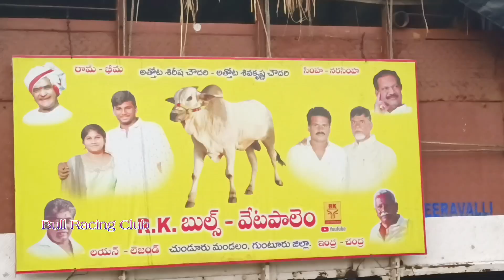యెల్లాల సీనియర్ లో,(RK బుల్స్) శ్రీ అత్తొట శిరీషా చౌదరి గారు,శ్రీ శివ క్రిష్ణ చౌదరి గారు, వేటపాలెం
వెల్లాల గ్రామం,రాజుపాలెం మండలం, వైఎస్ఆర్ జిల్లాలో..సీనియర్ విభాగం విజేతలు..18/05/2022

1వ బహుమతి సాధించిన వారు, శ్రీ కుందూరు రాంభూపాల్ రెడ్డి గారు,గుంపర్మానుదిన్నె గ్రామం,శిరివెల్ల మండలం, నంద్యాల జిల్లా,లాగిన దూరం:- 5984 అడుగులు

2వ బహుమతి సాధించిన వారు, శ్రీ మార్తల.చంద్ర ఓబుల్ రెడ్డి గారు, చౌటపల్లి గ్రామం, ప్రొద్దుటూరు మండలం, వైఎస్ఆర్ జిల్లా.లాగిన దూరం:- 5400అడుగులు

3వ బహుమతి సాధించిన వారు,RK బుల్స్, అత్తోట శిరీష చౌదరి, శివ కృష్ణ చౌదరి గారు, వేటపాలెం గ్రామం, చుండూరు మండలం, గుంటూరు జిల్లా, లాగిన దూరం:-4683,5 అడుగులు

4వ బహుమతి సాధించిన వారు, బత్తుల. శివ మోనిష్ యాదవ్ గారు, నవులూరు గ్రామం, మంగళగిరి మండలం, గుంటూరు జిల్లా.లాగిన దూరం:-4500అడుగులు

5వ బహుమతి సాధించిన వారు,శ్రీ బత్తల శివ మౌనిష్ యాదవ్ గారు, నవులూరు గ్రామం, మంగళగిరి మండలం, గుంటూరు జిల్లా,లాగిన దూరం:-2400 అడుగులు

6వ బహుమతి సాధించిన వారు షేక్ జాఫర్ భాషా గారు,అర్ధవీడు గ్రామం, ప్రకాశం జిల్లా.లాగిన దూరం:-2142,4 అడుగులు

7వ  బహుమతి సాధించిన వారు,శ్రీ పెద్ది శివ కాంత్ రెడ్డి గారు,కామనురు గ్రామం,ప్రొద్దుటూరు మండలం, వైఎస్ఆర్ జిల్లా.కంబైన్డ్ శ్రీ చల్లా.శివారెడ్డి గారు,చదిపిరాల్ల గ్రామం, కమలాపురం మండలం,లాగిన దూరం:- 1695,3 అడుగులు

 ఆంకర్ -శ్రీ గంగారు.చంద్రమోహన్ రెడ్డి గారు

"బుల్ రేసింగ్ క్లబ్"
"Bull racing club"